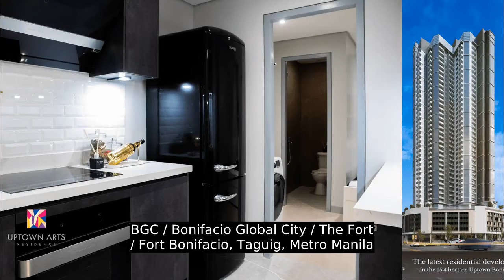SMART HOME 2 BEDROOM UNIT IN BONIFACIO GLOBAL CITY FOR SALE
Condominium/Apartment Type: Residential Condominium
Number of Bedrooms: 3
Number of Bathrooms: 3
Unit Size in sqm: 96.5 sqm.
Unit/Floor Number: A/37TH
Tower: UPTOWN ARTS RESIDENCE